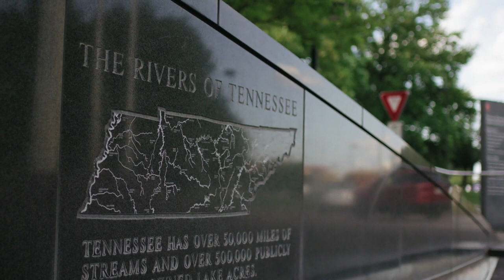Napoleon Bonaparte Rise, Fall , and Legacy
short video explaining some history achievements of one of France greatest leaders Napoleon Bonaparte